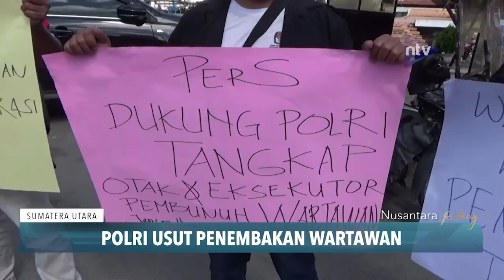Polri Usut Penembakan Wartawan